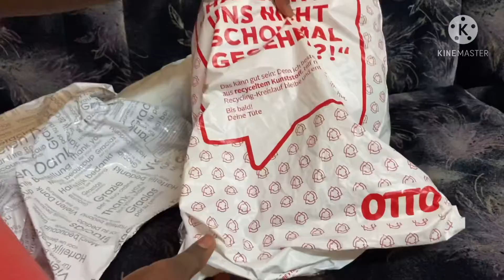UNBOX MY ORDERS